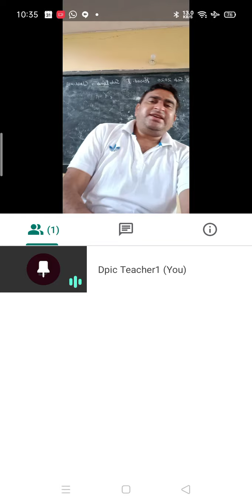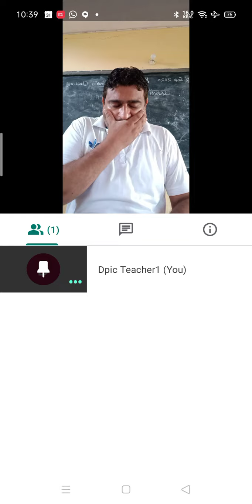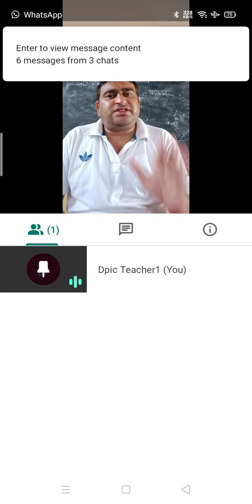17/9/20 कक्षा11 राजनीतिशास्त्र (स्वतंत्रता)